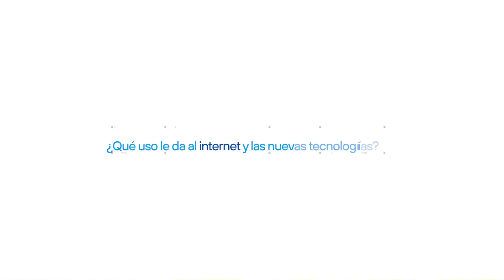Para los adultos mayores la tecnología es una herramienta que mejora su calidad de vida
✔️Para nuestros adultos mayores la tecnología no es una barrera, es una herramienta que mejora su calidad de vida y les permite estar conectados con el mundo.
☝26 de agosto "Día de la Dignidad de las Personas Adultas Mayores".